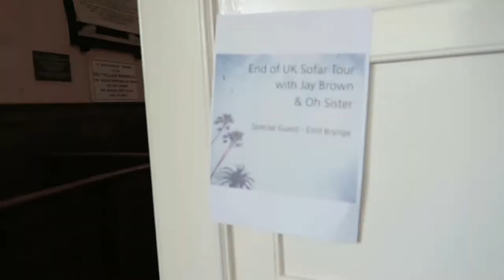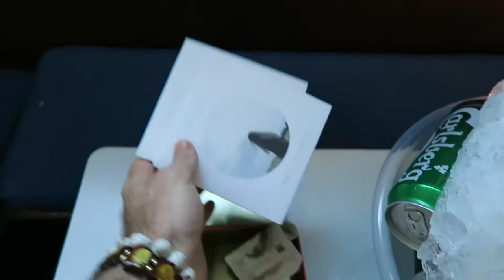Nate Maingard: Jessica's Last Day in London, Another Fun Vlog!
Vlog #3, Exploring London with Jessica Allossery, visiting Camden and attending my friend Oh Sister's show in a church, happy days!